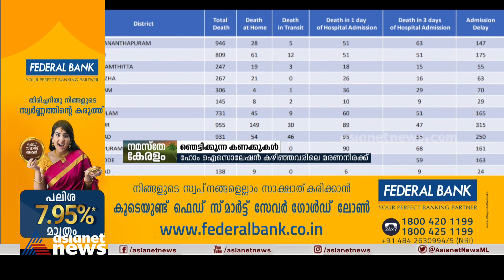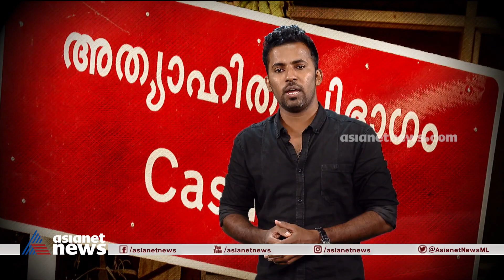ഹോം ഐസൊലേഷന്‍ പാളുന്നു; വീട്ടുനീരീക്ഷണത്തിനിടെ മരിച്ചവരുടെ ഞെട്ടിക്കുന്ന കണക്കുകൾ | Home isolation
ഹോം ഐസൊലേഷന്‍ പാളുന്നു; വീട്ടുനീരീക്ഷണത്തിനിടെ മരിച്ചവരുടെ ഞെട്ടിക്കുന്ന കണക്കുകൾ ഏഷ്യാനെറ്റ് ന്യൂസിന്
covid home isolation death rate in kerala